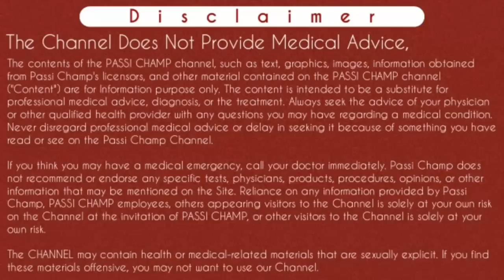digital thermometer kaise use kare | digital thermometer how to use - passichamp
digital thermometer kaise use kare | digital thermometer how to use - passichamp [ 2020 ] डिजिटल थर्मामीटर की सम्पूर्ण जानकारी

Iss Video Ke Episodes main Maine Digital Thermometer ko Kaise use krte hai, iske bare main explain kiya hai. digital thermometer ko bacho main sabse safe mane jate hai. agar apka mercury thermometer se bukhar kaise dekhte hai yeh check Karna nahi ata toh aap digital thermometer ko use kr sakte hai. sath hi yeh mercury free thermometer hote hai jisse Mercury poison ka risk nahi rehta. iss video main aap digital thermometer ko Kaise read krte hai, digital thermometer ka Kaise Saaf krte hai matlab wash krte hai, normal body temperature Kitna hota hai or Temprature lene ke alag alag methods ke bare main or body ke alag part jaise AXILLA ka normal temperature or oral ka normal temperature or rectum ka normal temperature Kitna hota hai sab kuch explain kiya hai or bhi bhot kuch btaya hai toh video ko pura dekhe
thanks..

Content Cover:
how to check fever with digital thermometer
best digital thermometer in india
digital thermometer
price for digital thermometer
digital thermometer price
digital thermometer how to use
digital thermometer usage
digital thermometer use
how digital thermometer works
digital thermometer working
digital thermometer information
digital thermometer baby
digital thermometer for baby
digital thermometer reading
thermameter
thermometer digital
thermometer clinical
thermometer price
thermometer types
thermometer digital
thermometer digital price
how to use digital thermometer
how to use thermometer
thermometer
digital thermometer
thermometer use
how to check fever with thermometer
tharmameter se fever kaise check kare
how to use thermometer for fever
how to check temperature with thermometer
thermometer temperature
tharma meter use hindi
how to use a thermometer
thermometer se bukhar kaise check kare
digital thermometer kaise use kare

buy links...

Cheers
Passi Champ